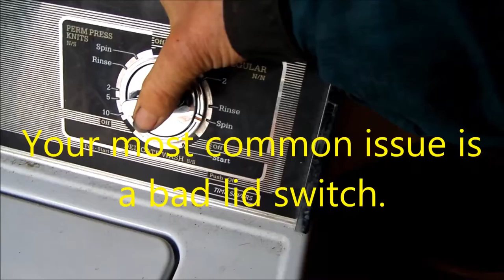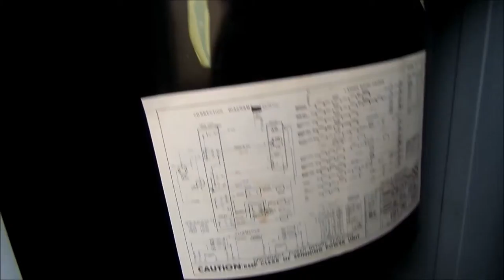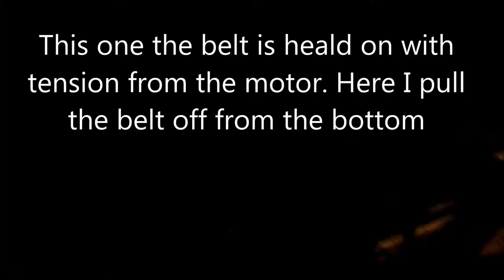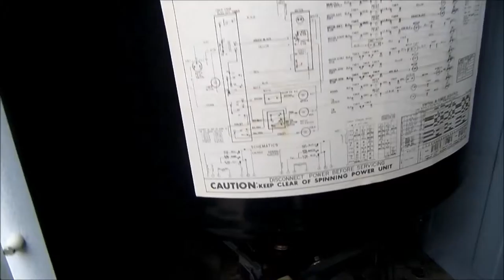Your washer quit?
Topload washer may have clogged pump if you do rugs. Bill's Recycling Entrps. For information only, working on appliances may be hazardous !